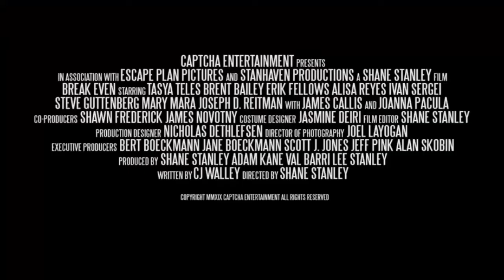BREAK EVEN Official Trailer (2021)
Break Even Trailer (2021)
CHECKOUT The Latest Popular MOVIES NOW :
0. TENET (4K Ultra HD)
1. Freaky (4K UHD)
2. INTERSTELLER (4K UHD)
3. Let Him Go (4K UHD)
4. Love and Monsters (4K UHD)
5. Come Play (4K UHD)
6. JOHN WICK 3 - Parabellum (4K UHD)